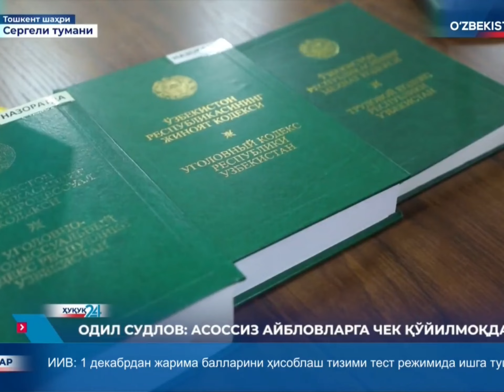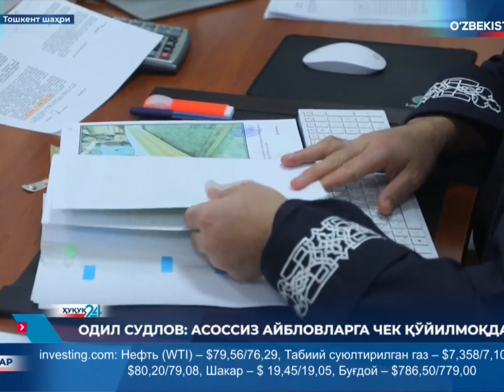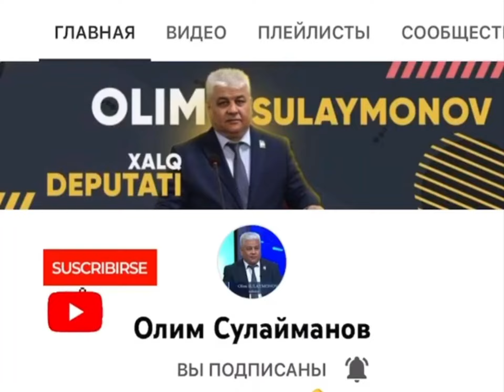Адолат Хакикат урнатилиб "Оклов"карори чикди хозирги кунда Олим Сулайманов Халк Депутати Кибрай тум